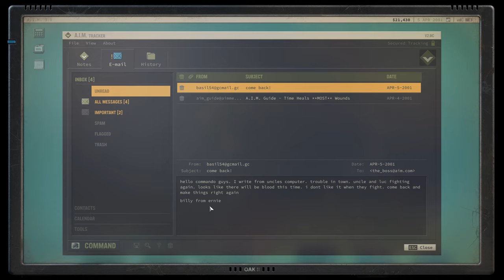Let's try Jagged Alliance 3 | Commando | 006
Herman is saved, we meet Deedee.

Grand Chien, a nation of rich natural resources and deep political divides, is thrown into chaos when the elected president goes missing and a paramilitary force known as “The Legion” seizes control of the countryside. Now, the President’s family has pulled together all their resources, including an arrangement with the powerful Adonis corporation, to hire a group of skilled mercenaries tasked with finding the President and bringing order back to the country. In Jagged Alliance 3, select from a huge cast of mercenaries all with their own unique personalities, quirks, and backstories. Then go out and explore Grand Chien as you meet new people, earn money, grow your team, and ultimately make your own decisions that will decide the country’s fate.